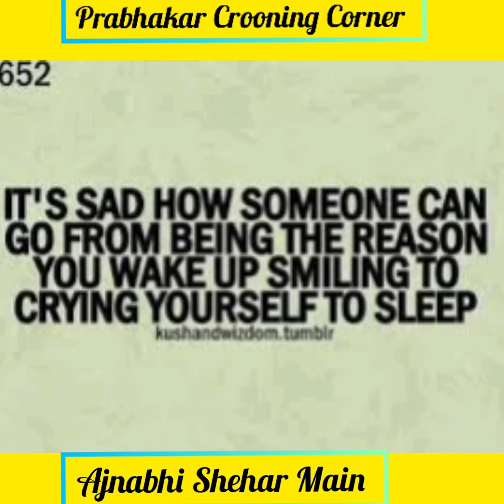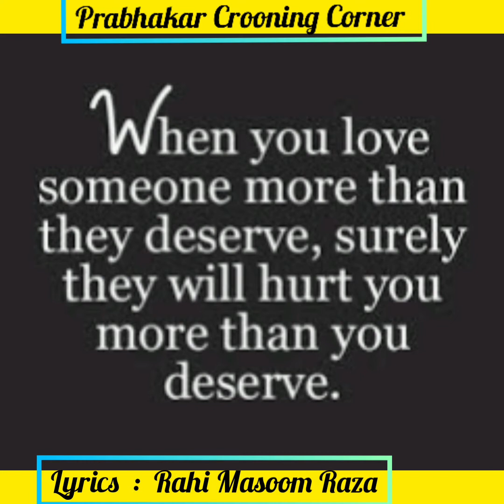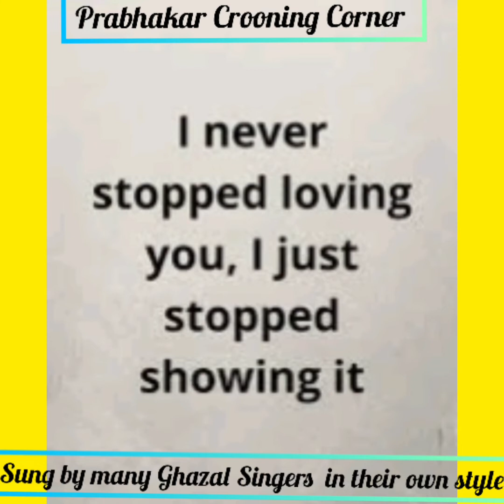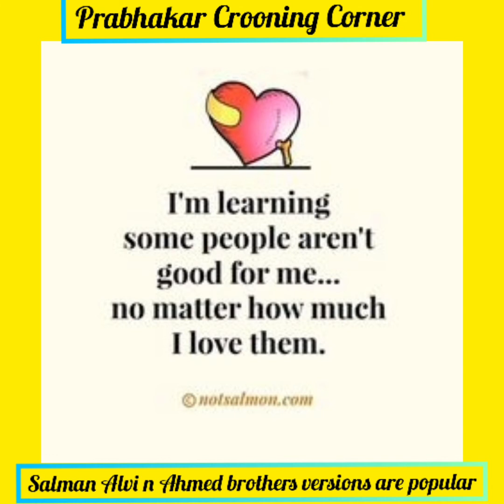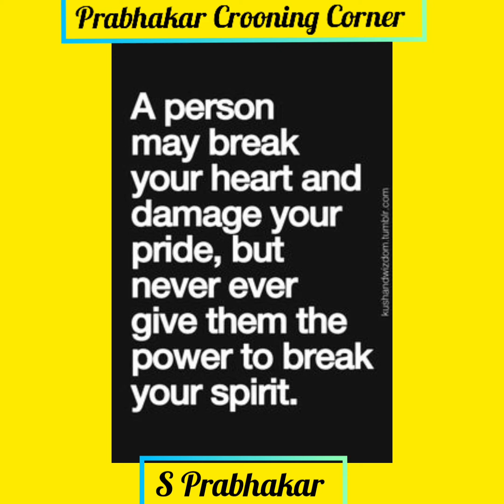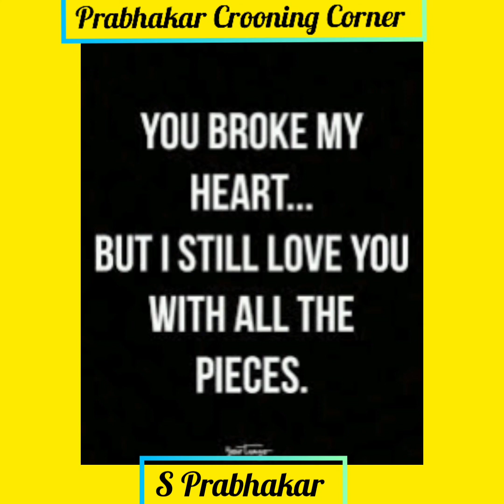Ajnabhi Shehar Ke, Ajnabhi Raaste.....